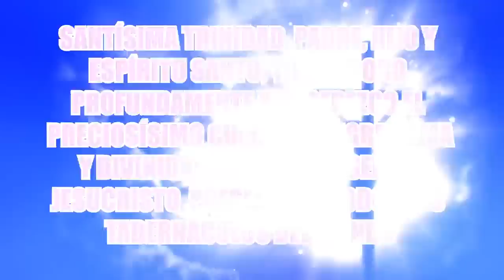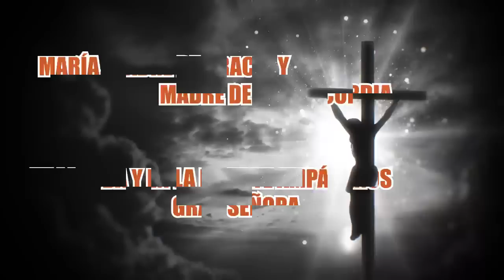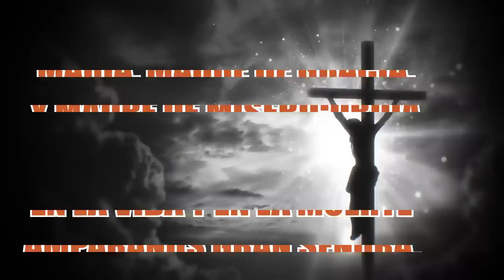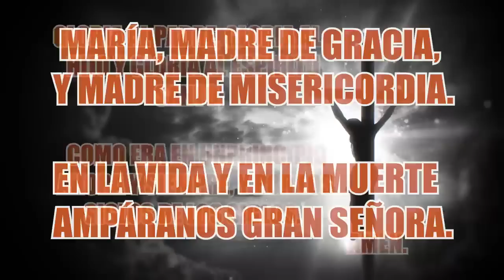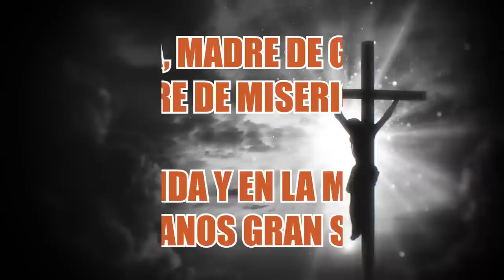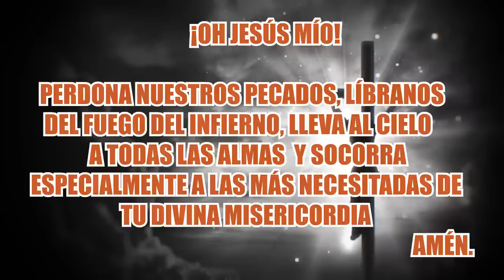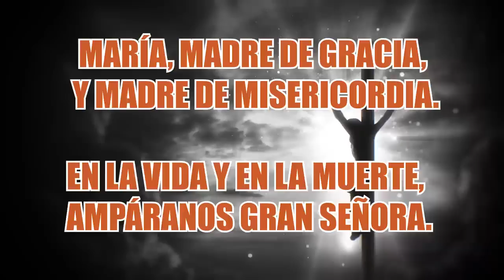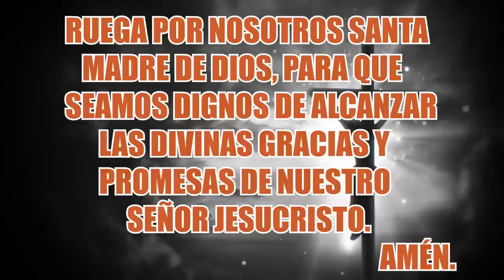SANTO ROSARIO DE HOY MARTES 28 DE JUNIO.